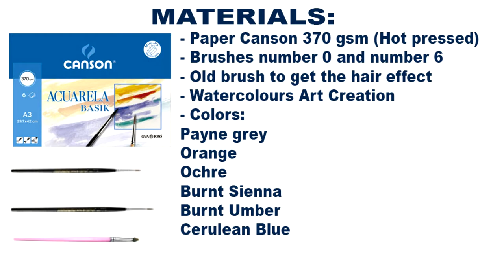How to paint a sleeping fox easily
The common fox is a silent and very cautious animal, which hunts mainly at night.

During the day it remains hidden among the bushes or in its burrows, excavated in dry and hidden places, often among the rocks, the grassy ravines and the thickets.

Its scientific name, Vulpes vulpes, is nothing more than the repetition of the Latin word, vulpes, which means fox.

Its common name of red fox comes from its most common color in nature, the reddish brown, although there are individuals of a wide range of colors, giving varieties such as the so-called silver fox, which is gray and has been bred in captivity for fur purposes.

The common fox is by far the most abundant fox species, found in almost any habitat in the northern hemisphere, whether deciduous or coniferous forest, meadows, coastal areas, alpine tundra, taiga or mountainous plateaus.

It is a generalist able to coexist with more specialized species of foxes like the Arctic fox. The fox is able to survive in urbanized areas and densely populated by man.

The fox is present in the mythology of many cultures and also appears in countless tales and fables generally representing cunning and intelligence.